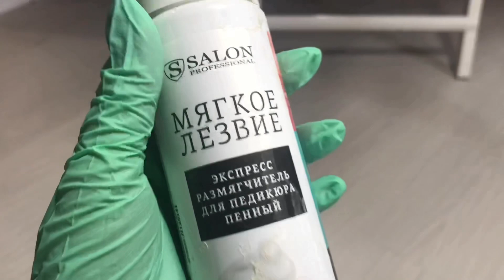ОБРАБОТКА СТОП И ПАЛЬЧИКОВ / пенный размягчитель / как сделать педикюр